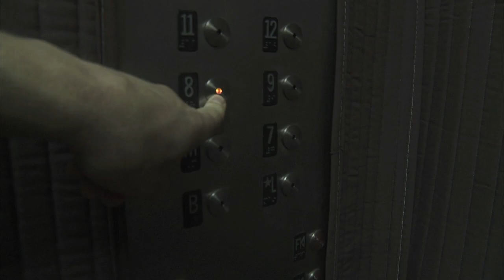WQXR Café Concert: Tim Fain Plays Philip Glass - Partita for Solo Violin (Chaconne)